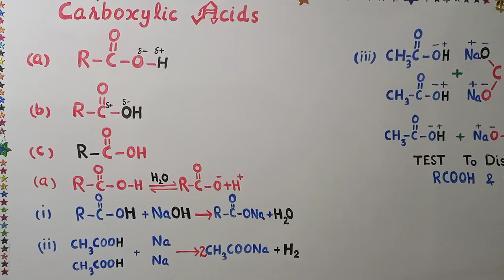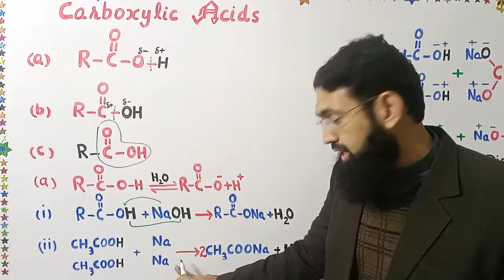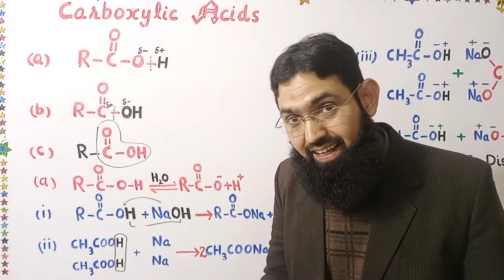Reaction of carboxylic acids with Na and NaOH||Lecture 6||chapter 13||Professor Aziz Atif.